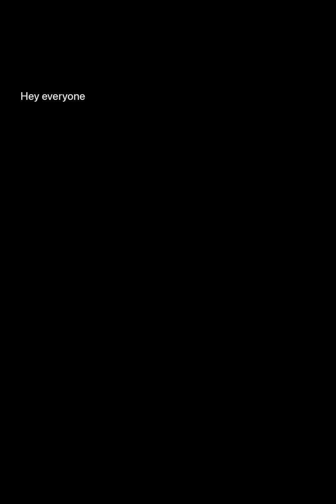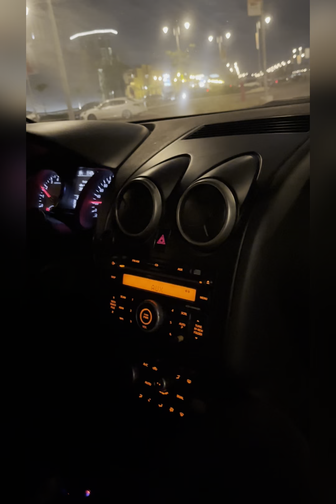A day in our lives